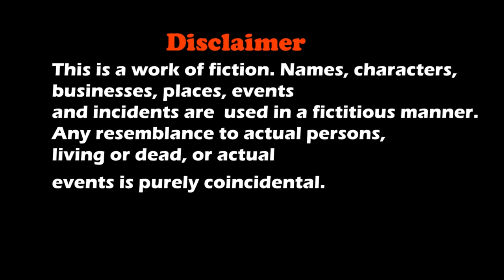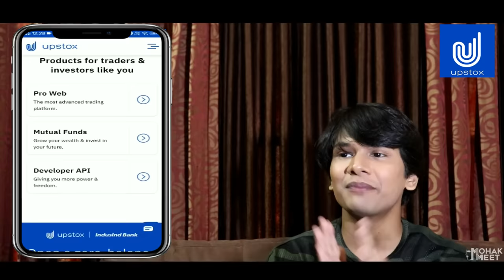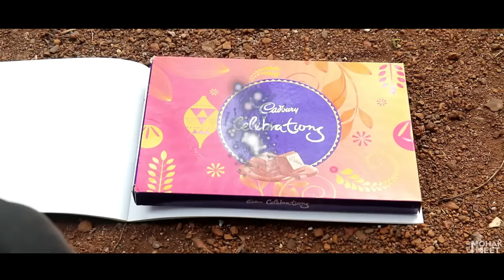MAGIC PENCIL PART 3 : जादुई पेंसिल AND CHRISTMAS SHORT FILM | SHAKA LAKA BOOM BOOM || MOHAK MEET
Magic Pencil And Witch Is A Short Film About A Boy Ashu How He Find A Pencil And Get To Know The Pencil He Bought Home Is A Magic Pencil.

Concept
S. Meet

Cast
Mohak Meet
Suraj
Isha Vyas